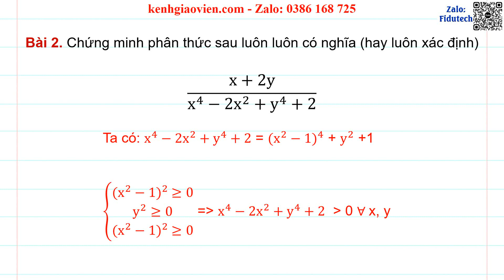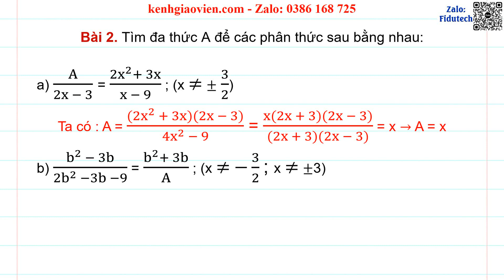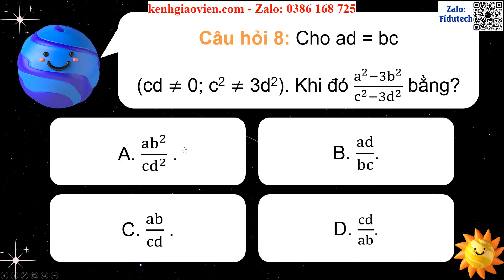Giáo án PPT dạy thêm Bài 21: Phân thức đại số| GA điện tử dạy thêm Toán 8 KNTT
Phía trên là giáo án Powerpoint dạy thêm Bài 21: Phân thức đại số | Giáo án điện tử dạy thêm Toán 8 kết nối tri thức. Giáo án được làm với phong cách: hiện đại, đẹp mắt để tạo sự hứng thú cho học sinh.
Ngoài ra, chúng tôi có đầy đủ giáo án powerpoint các bài dạy thêm cho chương trình mới Toán 8 kết nối tri thức. Tin chắc rằng: Khi sở hữu bộ giáo án này, việc giảng dạy của thầy cô sẽ trở nên nhẹ nhàng và đạt hiệu quả tốt.